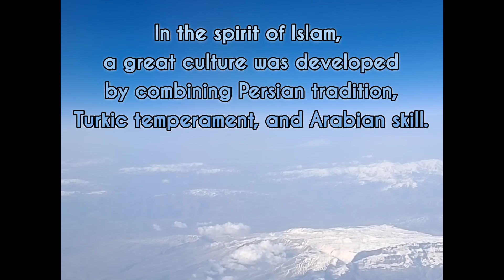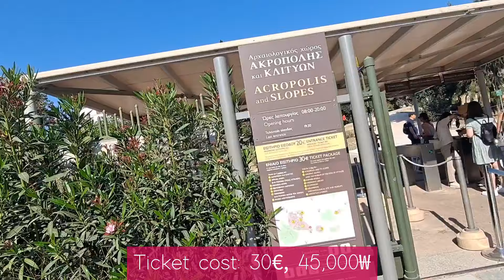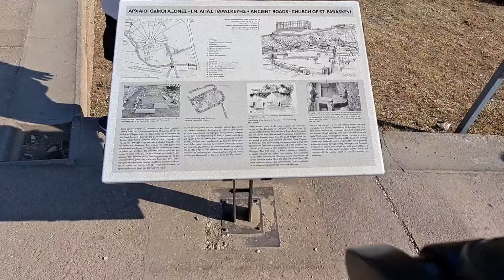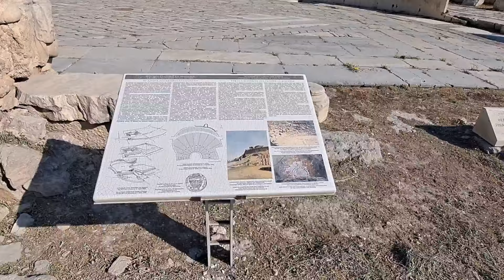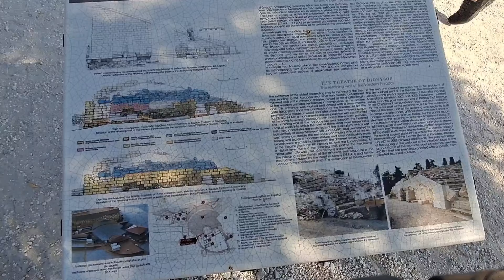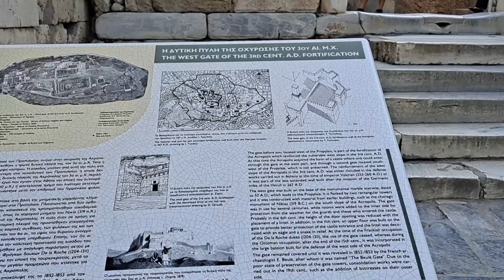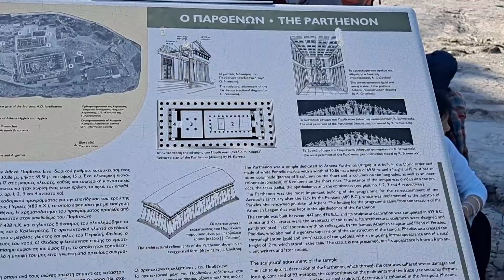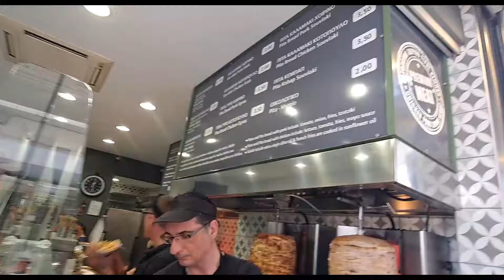아크로폴리스 아테네 (세계여행 56 - 그리스 1) Acropolice Athens (World tour 56 - Greece 1)